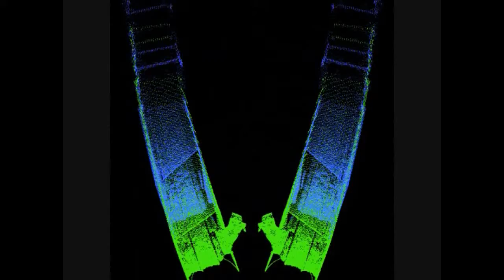Tiny Nightmares 4 Redux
Of The Sphered and Weird Kind! Re-mixed for everyone's enjoyment. Said No-One Ever! LOL